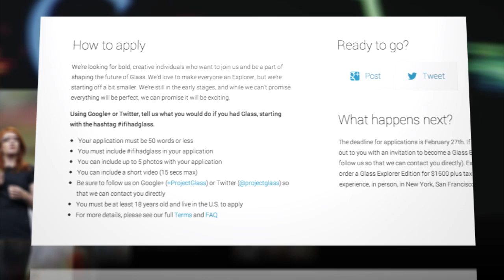Google Nabs Hip Retailer To Make Glasses Less Ugly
If the deal goes through, the trendy e-retailer will help style the computerized glasses before they hit the market.